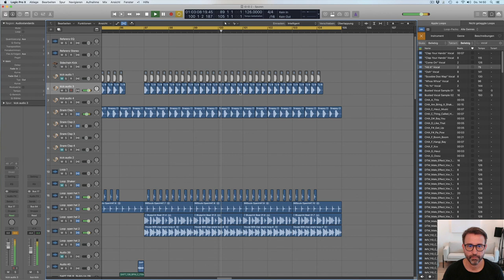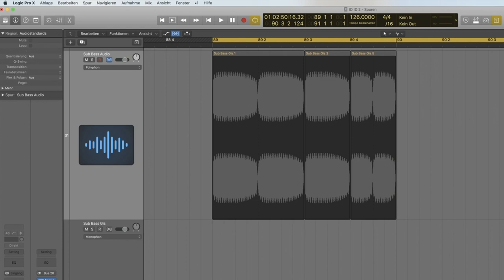Learn how to make Electro House music with Mike Candys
Learn how to make Electro House music with Mike Candys. Watch and learn as he creates an Electro House track from scratch